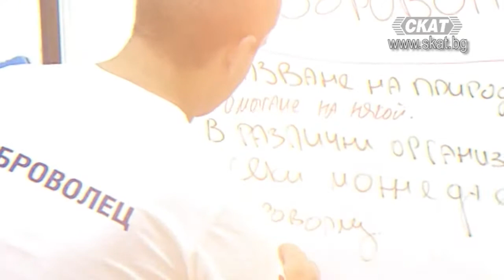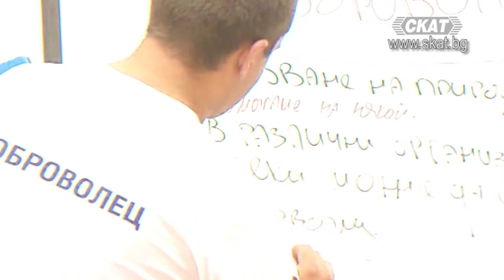Чефо - за изборите в живота